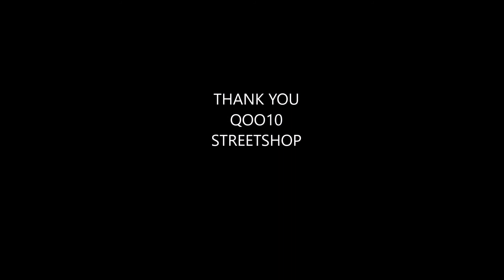SMALLER LED TABLE LAMP STREETSHOP VIDEO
Led Table Lamp - Dual Rows LEDs